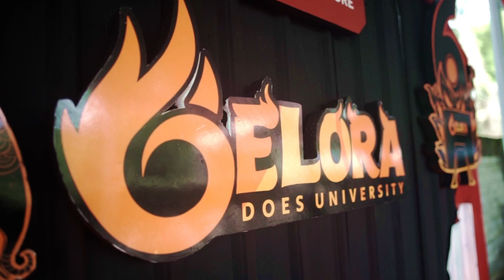GELORA DOES UNIVERSITY 'Behind The Scene' #2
THE DAY! We make a history and we have fun!